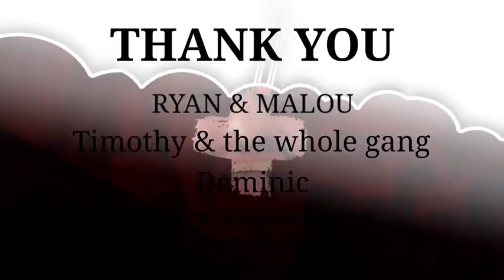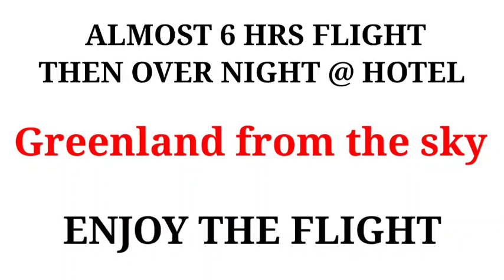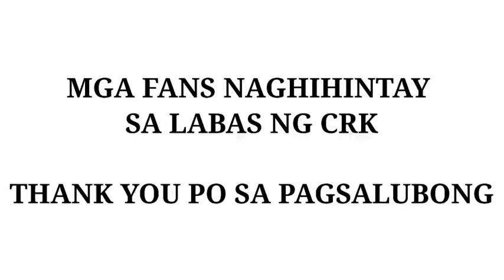NUUK GREENLAND to PHILIPPINES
I WOULD SIMPLY LIKE TO SHARE AND SHOW EVERYONE HOW IT IUS TO TRAVEL ALL THE WAY, HALF WAY AROUND THE GLOBE FROM  THE CAPITAL OF GREENLAND NUUK, to HOME, the PHILLIPINES.

ENJOY THE RIDE, ENJOY THE FLIGHT...